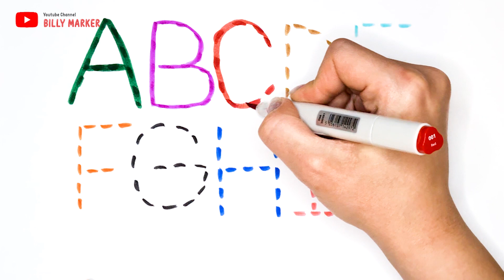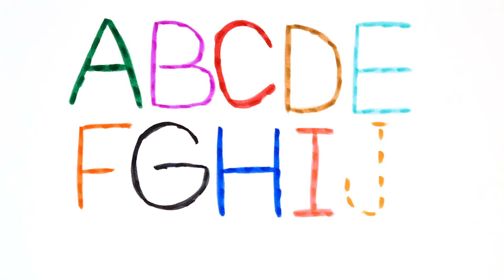How to read letters | Tracing For Kids Coloring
Hi guys!
Today, we learn how to write and read the letters from A to J slowly.
Learn numbers more fun and easily by writing numbers in different colors and counting pictures.